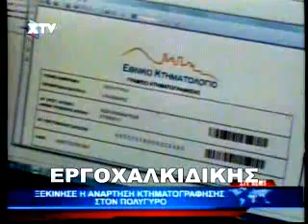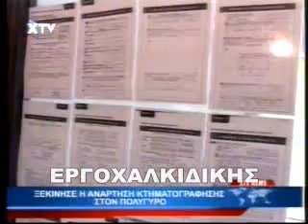ergoliptesxalkidikis.blogspot.gr ΚΤΗΜΑΤΟΓΡΑΦΗΣΗ ΠΟΛΥΓΥΠΟΥ